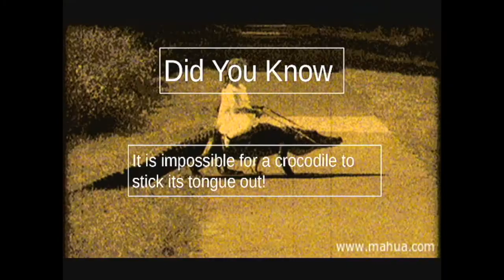5-21-21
Today's NTM Broadcast.